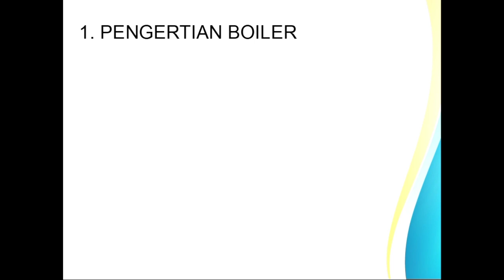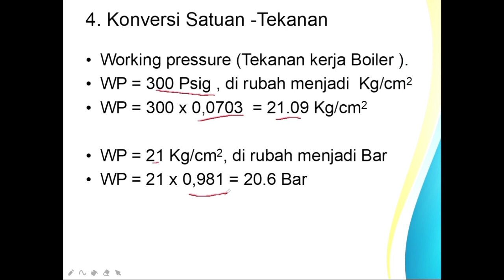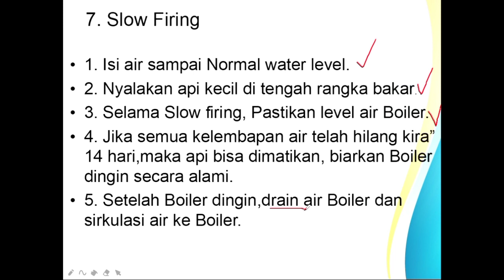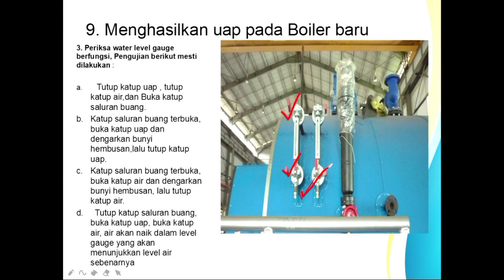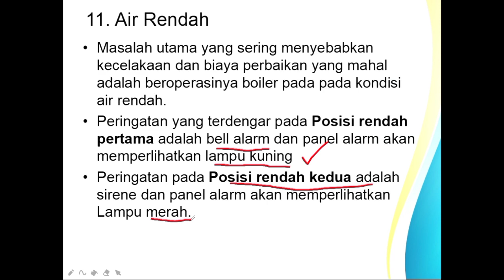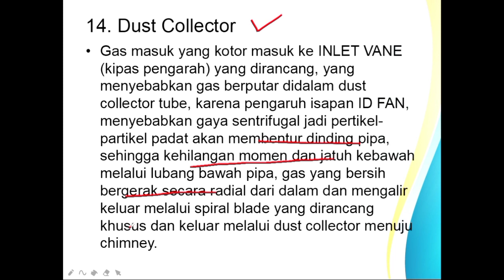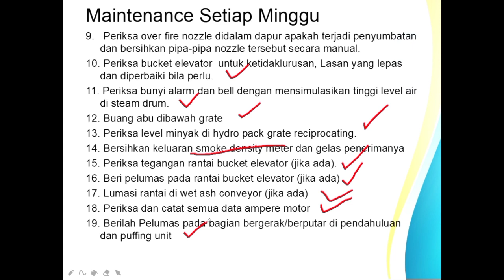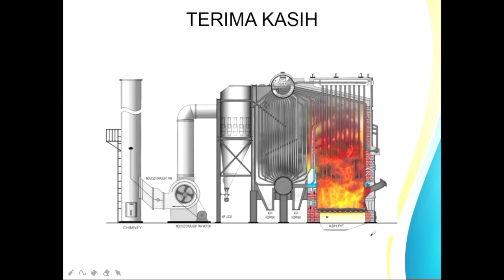DASAR BOILER OPERATION, MAINTENANCE, DAN TROUBLESHOOTING II PENGOPERASIAN, PERAWATAN, MASALAH BOILER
DASAR BOILER OPERATION, MAINTENANCE, DAN TROUBLESHOOTING II PENGOPERASIAN, PERAWATAN, MASALAH BOILER adalah video yang menjelaskan tentang Pengoperasian Boiler untuk para Operator Boiler, Perawatan yang harus dilakukan oleh Pihak Maintenance untuk menjaga performansi boiler, serta Masalah dan Troubleshooting pada boiler yang sering terjadi di lapangan kerja beserta saran dan solusi terhadap masalah tersebut, Terima Kasih.